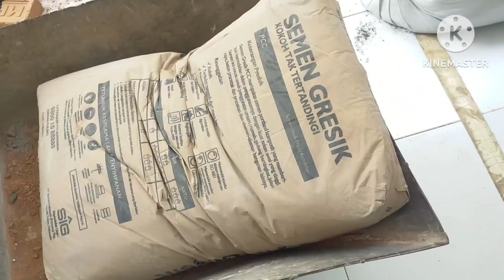Membuat badukan/tanggul untuk tanggul banjir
Video ini kami lagi membuat badukan/tanggul penahan banjir pada teras umah yg cukup rendah,karena disaat hujan lebat airnya meluap ke dalam teras,makanya dikasih tanggul